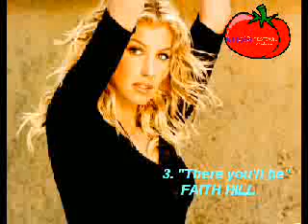TBC FESTIVAL (Resumen de canciones)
TBC Festival